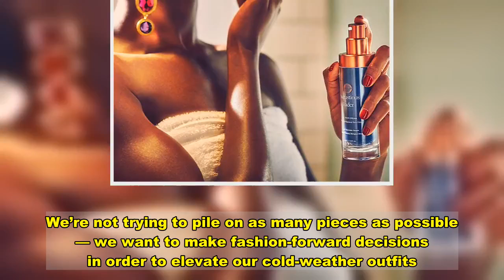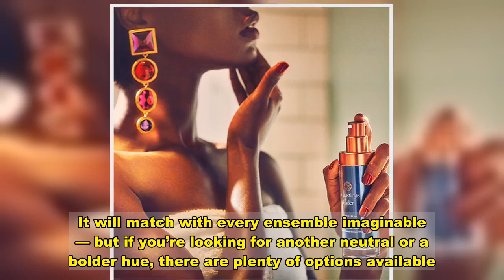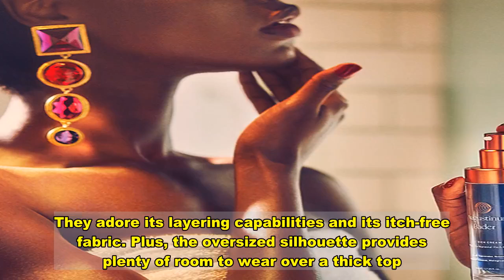Layer Up This Winter With Amazon’s No. 1 Bestselling Chunky Cardigan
Do you feel the chill? Winter is officially underway, and it’s time to bundle up in style. We’re not trying to pile on as many pieces as possible — we want to make fashion-forward decisions in order to elevate our cold-weather outfits. We’re trying to nail that boho-chic vibe, complete with relaxed garments that make Us feel comfortable and chic.   As luck would have it, this loose and casual chunky knit sweater is exactly what we’ve been looking for! Ever since  proclaimed her devotion to cardigans on this summer’s smash-hit Folklore album, we’ve been desperate to add more to our closets.   U.Vomade Women’s Boho Long Sleeve Open Front Chunky Cable Knit Cardigan   This sweater has an open-front design, and it’s extra long — which is ideal if you want to team this knit with leggings or yoga pants. The coverage in the back is more than sufficient, and will leave you feeling cozy and confident. The cable knit design has such a classic vibe, but is still totally trendy.   The light brown shade that this sweater comes in just may be our favorite. It will match with every ensemble imaginable — but if you’re looking for another neutral or a bolder hue, there are plenty of options available.   U.Vomade Women’s Boho Long Sleeve Open Front Chunky Cable Knit Cardigan   It’s no surprise that this is one of the bestselling sweaters on Amazon. A knit like this simply never goes out of style, which is why shoppers are completely enamored. They adore its layering capabilities and its itch-free fabric. Plus, the oversized silhouette provides plenty of room to wear over a thick top. Did we mention it’s super affordable too? We’ve officially won sweater weather!   See it: